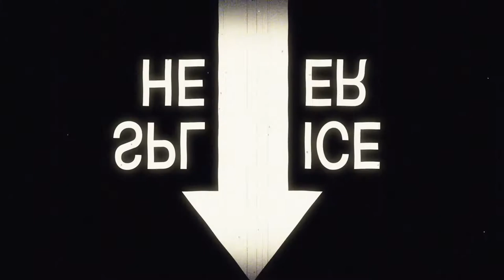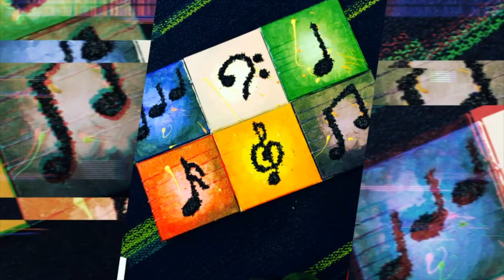Do you like Art?| MercyWerks Creative Channel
I'M BACK!

Hey! Thank you so much for tuning into my channel! My channel has gotten a makeover but it is still a creative channel!

The new schedule:

Mercywerks Monday
(videos of me creating new art, whether it be fine art or DIY),

Whatever Wednesday
(More vlog style videos of some creative aspect, interviews, travel, bts, etc). and

Faith Fridays
(Non traditional Bible study type videos, at times I will have a guest)

EVERY OTHER WEEK!!

I'm so excited to be back on Youtube. I hope and pray that these videos edify you and bring some type of encouragement to you!

All art, photographs, and video not including the ones of myself are made by me

Mailing: 2460 Lakeside Ave, Cleveland, Ohio